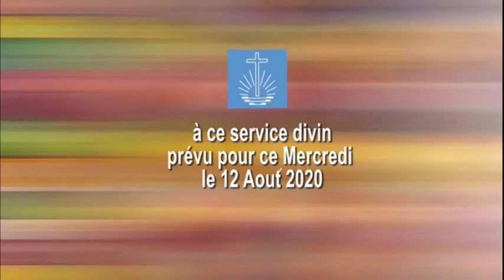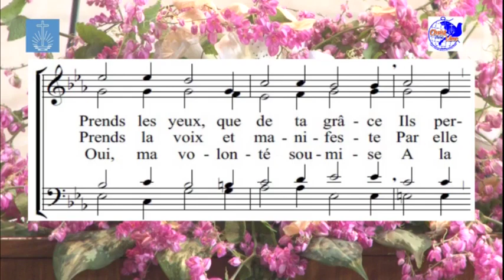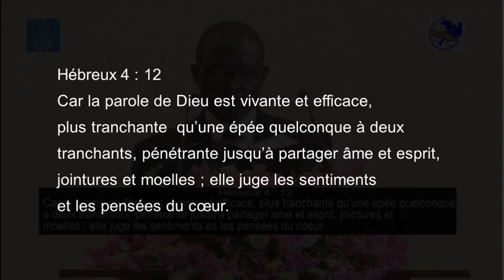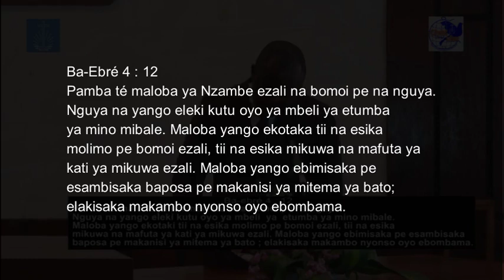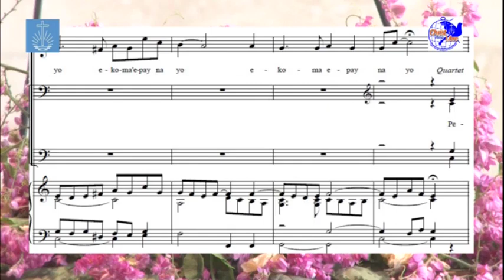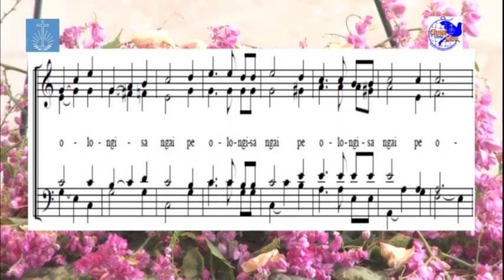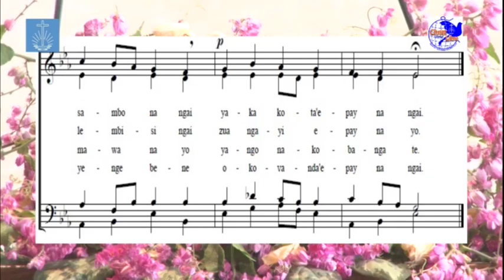Service divin pour ce mercredi, 12 Août 2020, célébré par l’Apôtre Jean MPIANA (Kinshasa Menkao)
Nous aimerions vous inviter à suivre un service divin enregistré pour ce mercredi, 12 août 2020 - célébré par l'apôtre Jean MPIANA (Kinshasa Menkao) - en français avec traduction en Lingala.

Texte Biblique :
 Hébreux 4 : 12  Car la parole de Dieu est vivante et efficace, plus tranchante qu’une épée quelconque à deux tranchants, pénétrante jusqu’à partager âme et esprit, jointures et moelles ; elle juge les sentiments et les pensées du cœur.

Ba-Ebré 4 : 12  Pamba té maloba ya Nzambe ezali na bomoi pe na nguya. Nguya na yango eleki kutu oyo ya mbeli ya etumba ya mino mibale. Maloba yango ekotaka tii na esika molimo pe bomoi ezali, tii na esika mikuwa na mafuta ya kati ya mikuwa ezali. Maloba yango ebimisaka pe esambisaka baposa pe makanisi ya mitema ya bato ; elakisaka makambo nyonso oyo ebombama.

17 h 00 🕙 Heure de Kinshasa (GMT + 1), Molière TV (Canal plus - Canal + 346 - Evasion et Easy TV 100)

17 h 00 🕙 Heure de Kinshasa (GMT + 1) sur YouTube (voir ) et sur facebokk ( enardcouest )

20 h 00 🕙 Heure de Kinshasa (GMT + 1) sur WEMSA TV (TNT canal 34 et Bluesat canal 84)